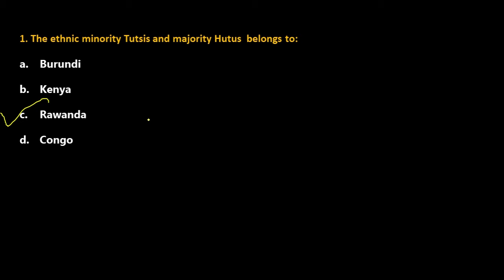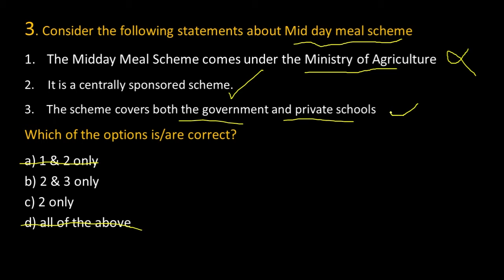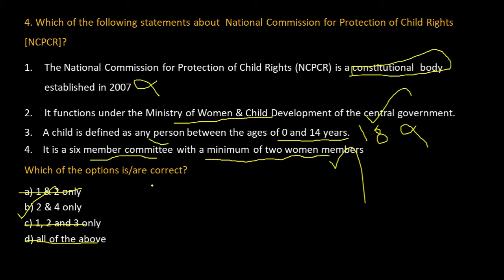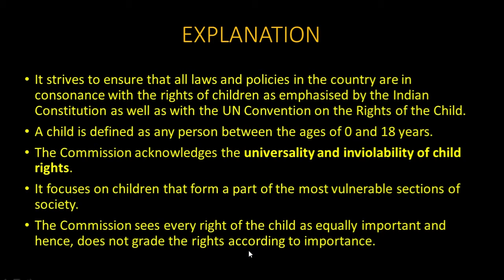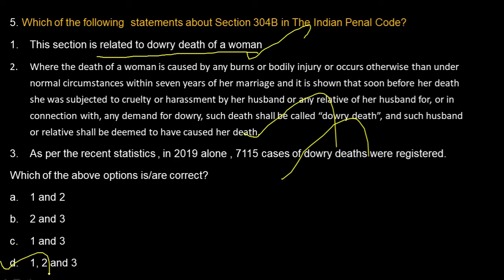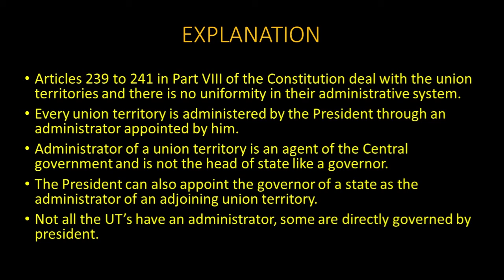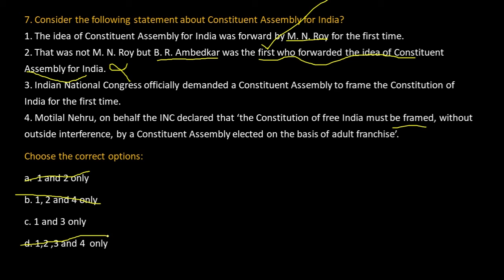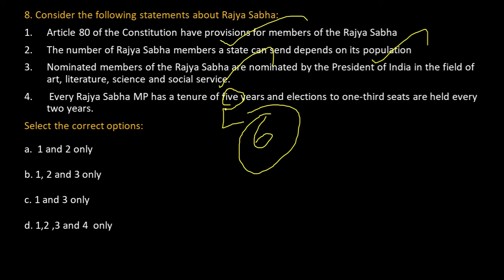UPSC current affairs \ may 29 2021 \ quiz \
Telegram Channels